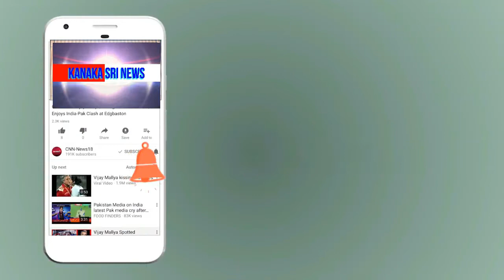kanaka shree news chanel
ಟಿಪ್ಪು ಜಯಂತಿಗೆ ಬೆಂಬಲ